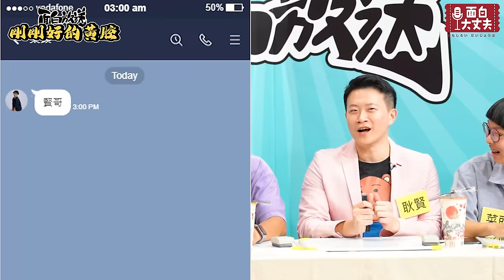【面白放送】好評再加錄！第12屆來了！ft.熊熊.彥婷.黃小愛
0:00精彩預告
0:38 開場
3:32 第一題 請改變品牌名稱讓他變成18禁
8:29 第二題 2024色情國總統候選人的政見是什麼？
14:05 第三題 再也不想跟魔術師做愛了請問為什麼？
18:46 第四題 請唱出快樂爽的歌詞
28:37 請對手搖杯dirty talk
31:37 請對地球dirty talk
34:47 請對哆啦A夢dirty talk

搞笑對抗賽 ft.達康.come 黃豪平 ►
【面白】巔峰對決！裝傻VS吐槽－搞笑對抗賽

 • 【面白】巔峰對決！裝傻VS吐槽－搞...
【面白】第二屆搞笑對抗賽-天龍VS地虎ft.達康.come.菜冠雙頭